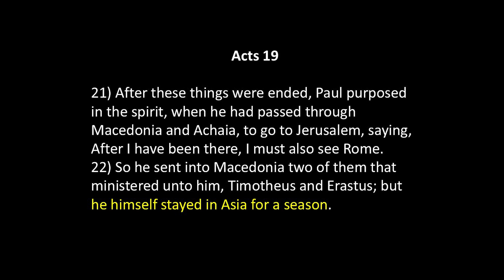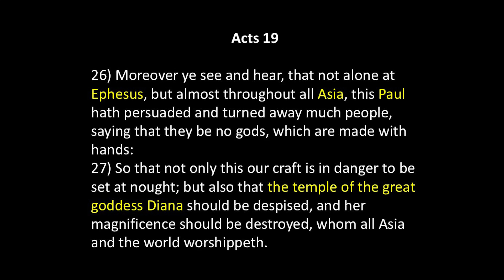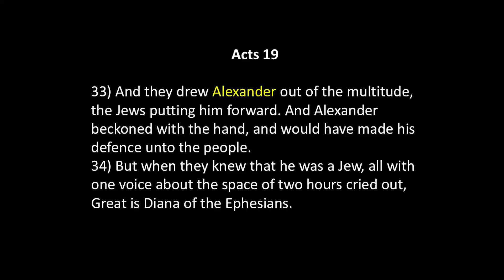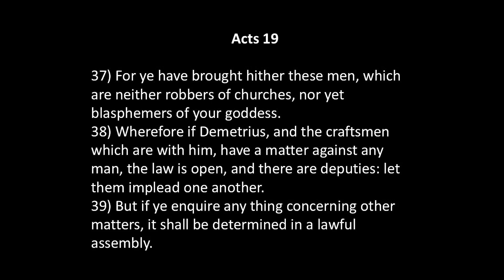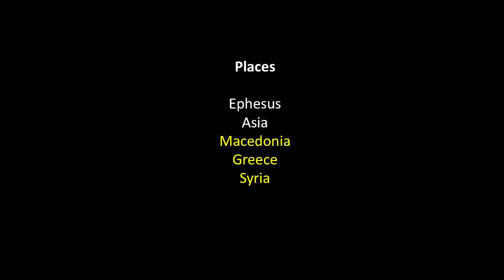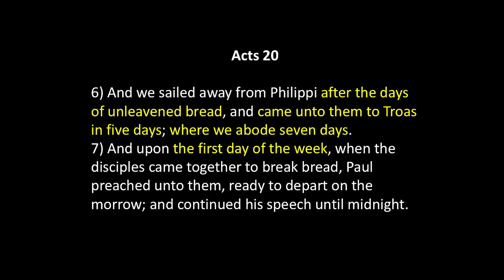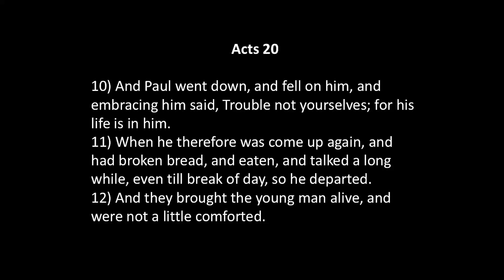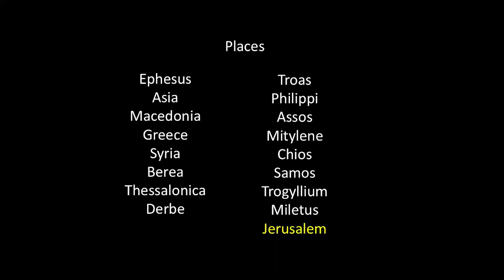From Ephesus to Miletus - Nov 10, 2024 PM - Bill Boyd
Bill Boyd continues his series on Acts, preparing the congregation for the next Bible Bowl.  This lesson follows Paul's journey from Ephesus to Miletus in Acts 19:23 to 20:17.